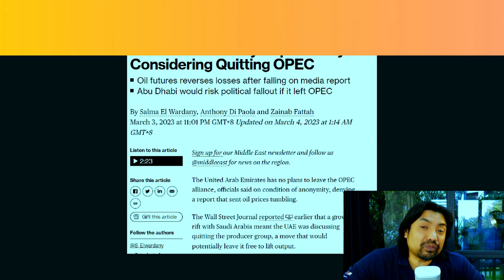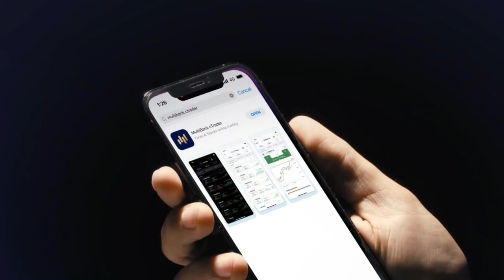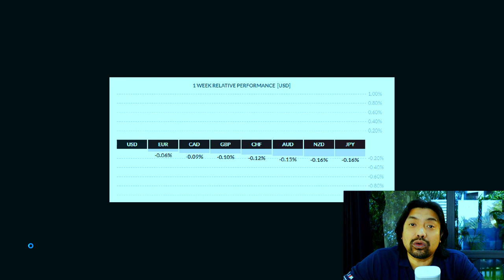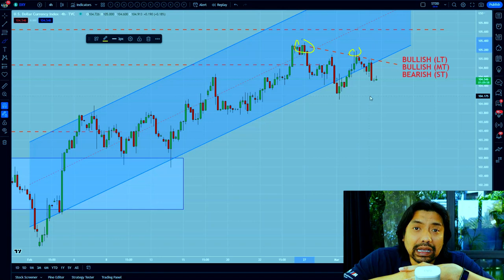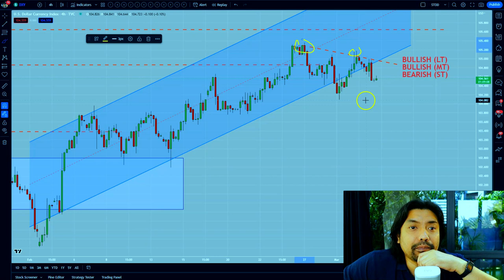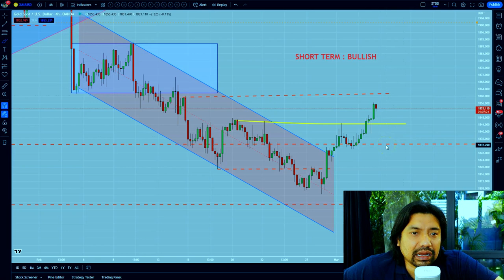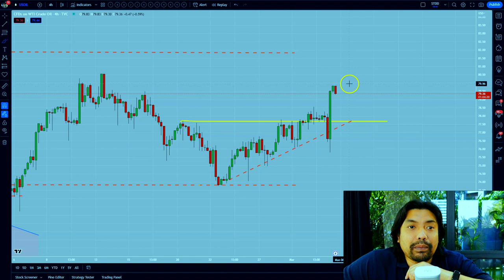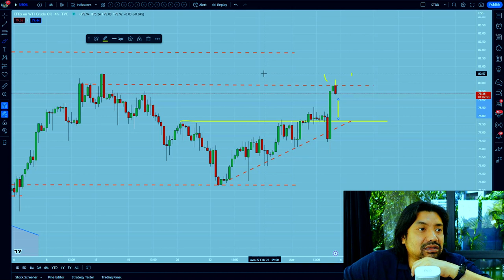☕️6 MAC - UAE Tak Puas Hati Dengan Saudi..Nak Keluar dari OPEC!!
🔵Buka Akaun Live dengan MEX Atlantic

🔵Pertanyaan?Buka akaun? Ada cadangan menarik?

📌$47 - MUDAHNYA NAK JADI TRADER! - NEW! ✨
Dapatkan panduan dalam bentuk video interaktif

COFFEE TIME - MARKET UPDATES WITH SHUKRI SAHAM GLOBAL ditaja khas oleh MEX Atlantic sebahagian dari MultiBank Group, syarikat kewangan derivatif terbesar di dunia sejak 2005 dan mempunyai 25+ pejabat di seluruh dunia. MultiBank Group merupakan broker kewangan derivatif yang paling dikawalselia dengan ketat oleh 11 entiti badan pengawalseliaan dari seluruh dunia, termasuk Cayman Islands Monetary Authority (CIMA), Securities & Commodities Authority (ESCA) dan Monetary Authority of Singapore (MAS).

Semua pelanggan MEX Atlantic dilindungi oleh polisi insurans dari Lloyd’s of London yang menjamin dan melindungi
dana pelanggan sehingga $1juta setiap akaun.

📌BIAYAI DAN KELUARKAN WANG ANDA DENGAN CEPAT, MUDAH & SELAMAT

📌$95 - MELABUR SEPERTI HEDGEFUND TERBESAR DUNIA - PALING LAKU! 🔥
Dapatkan panduan dalam bentuk video

📌$25 - KURSUS MULA: MEMAHAMI SAHAM DAN PASARAN SAHAM + TEKNIK PELABURAN PASIF - PALING LAKU! 🔥